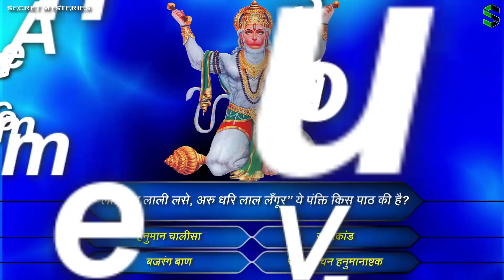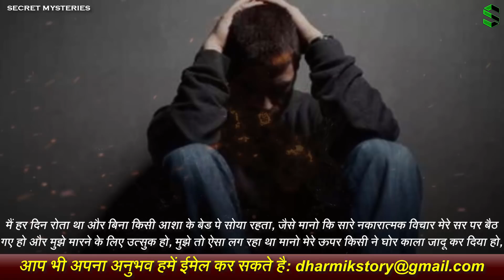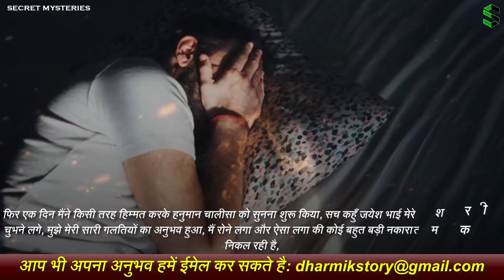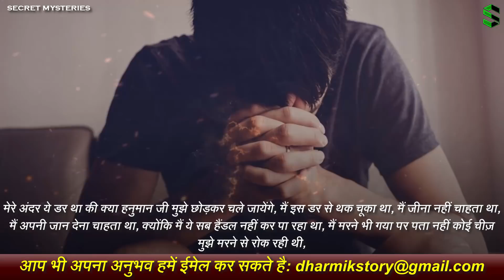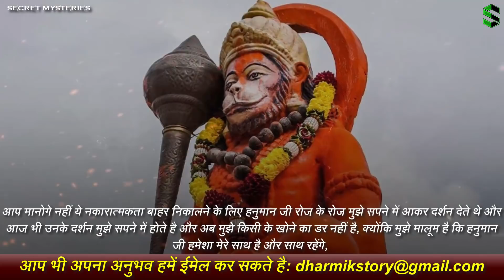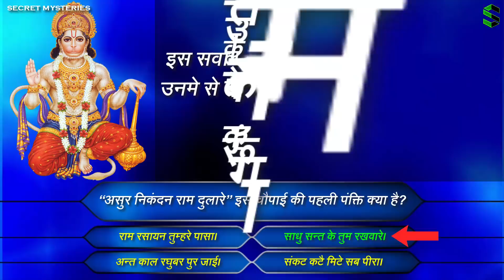बजरंगबली की फोटो देखकर मैं थर-थर कांपने लगा - हनुमान जी के चमत्कार की सच्ची घटना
मुझे KHABRI APP पर सुनने के लिए लिंक पर क्लिक करके डाउनलोड करे